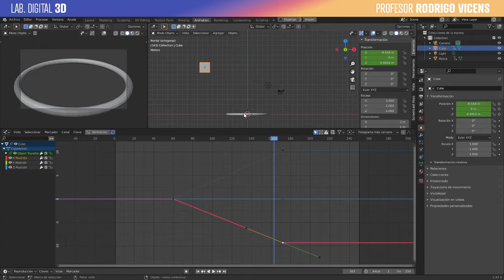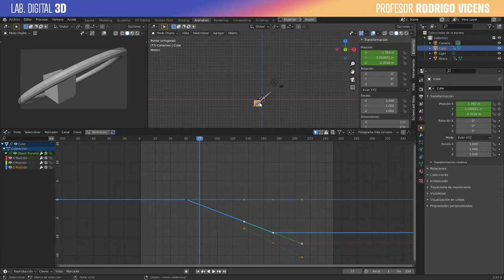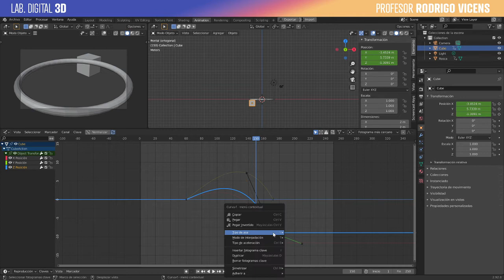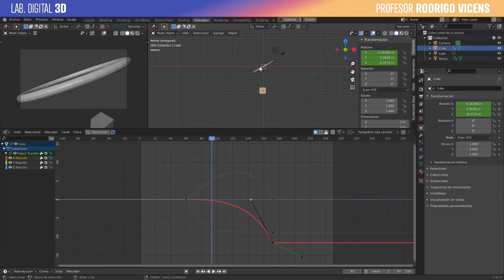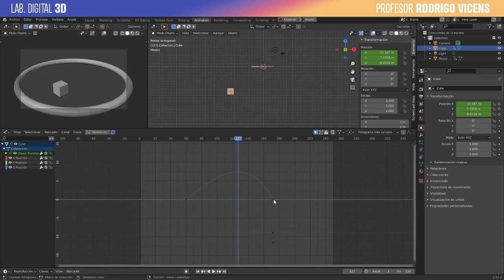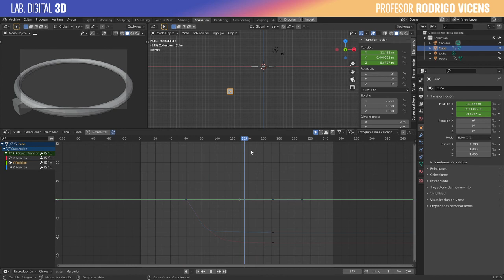EXTRA Explicaci{on Gráfico de Curvas